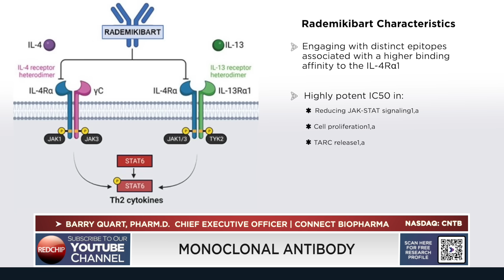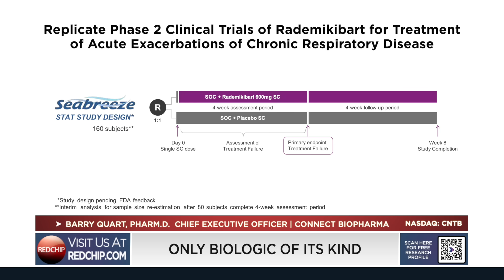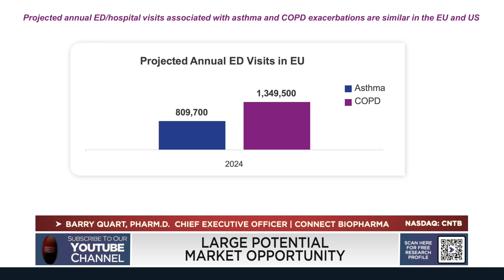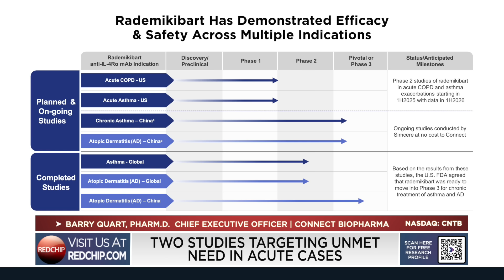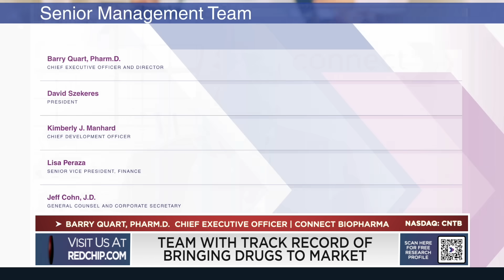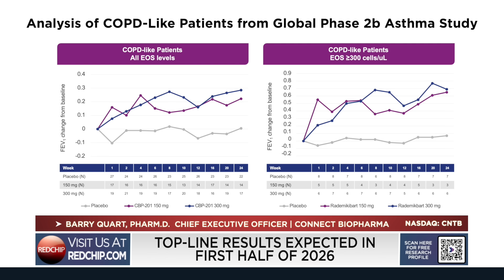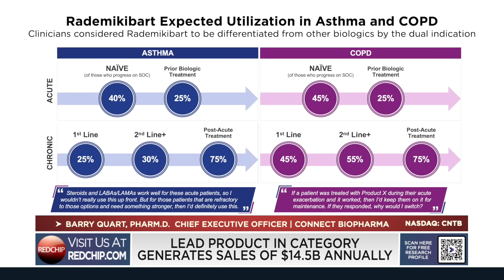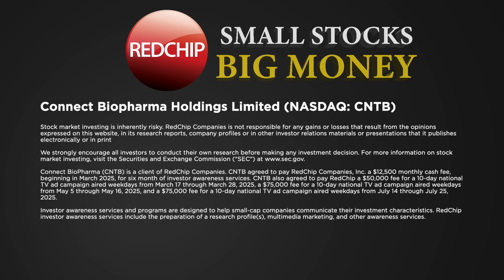Connect Biopharma CEO Barry Quart: Targeting a $5B+ Market with a Next-Gen Asthma & COPD Therapy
🚀 Connect Biopharma (Nasdaq: CNTB) is advancing rademikibart, a next-generation biologic designed to redefine how asthma and COPD are treated — tackling both chronic and acute exacerbations where no biologic currently competes.

In this exclusive RedChip interview, CEO Dr. Barry Quart discusses:
✅ How rademikibart targets the IL-4Rα pathway — the same as Dupixent — but with faster onset, superior efficacy, and better safety.
✅ The company’s unique positioning in acute exacerbations, a multi-billion-dollar market with no approved biologic therapies.
✅ Key upcoming catalysts: topline data from Phase 2 acute studies in 1H 2026 and pharmacology results expected by early next year.
✅ CNTB’s strong cash position ($71.8M) and runway into 2027, fully funding its U.S.-focused clinical milestones.
✅ How its proven management team — responsible for bringing 16 drugs to FDA approval — is positioning the company for long-term growth.

🎬 Watch now to learn why Connect Biopharma could be one of the most compelling small-cap biotech opportunities heading into 2026.

Connect Biopharma is a client of RedChip. To learn more about CNTB and to read our full disclosure, visit: CNTBinfo.com.